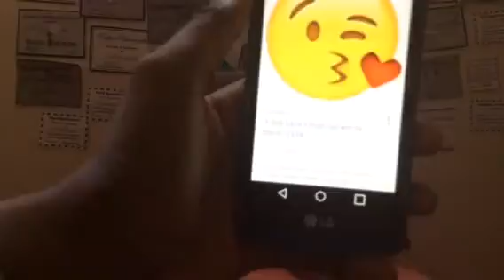Jazmine's World: emoji tab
Jazmine loves emojis. I found this tag just strolling looking at YouTube tags.